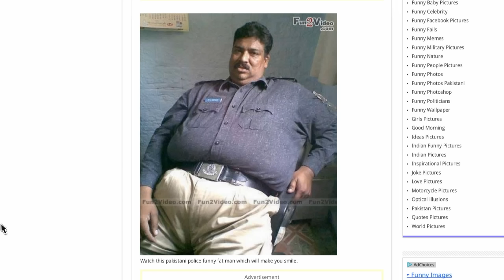BEEF REBRIEF EPISODE 3 (Finally)